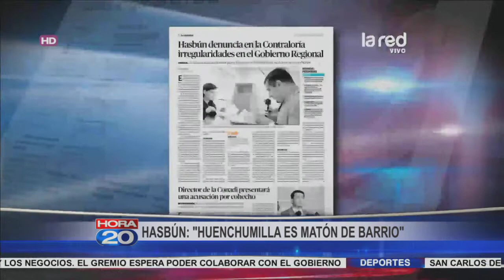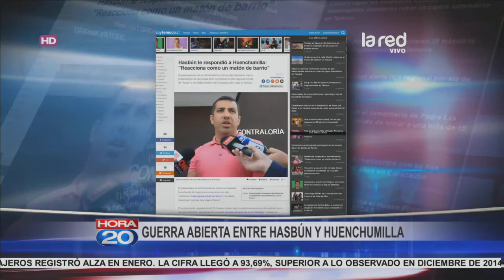Guerra entre Huenchumilla y Hasbún